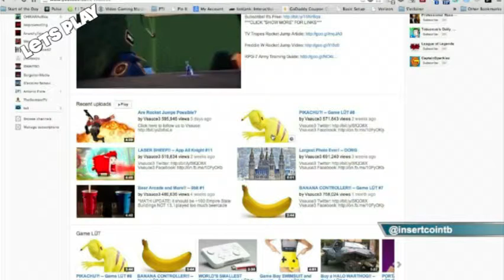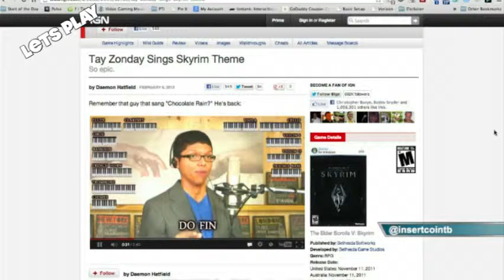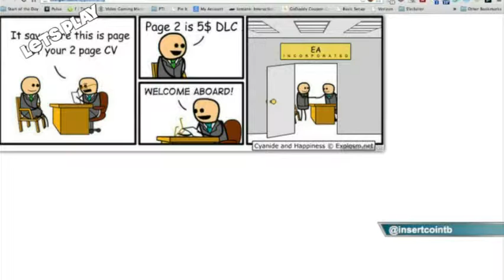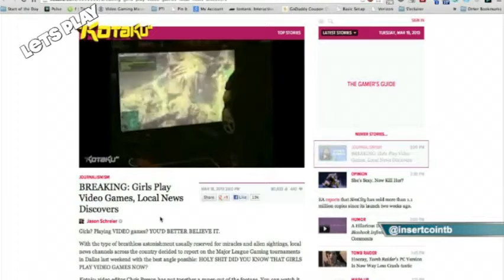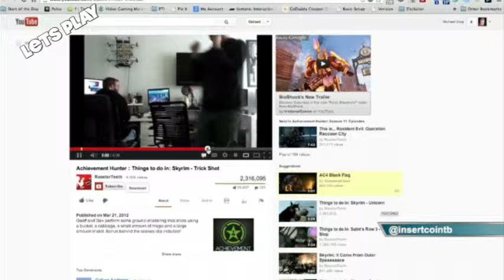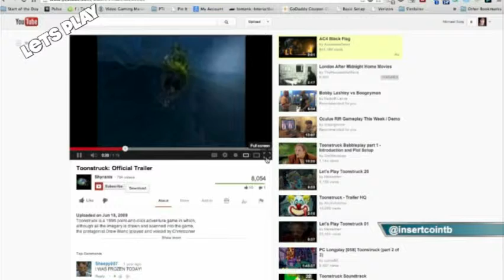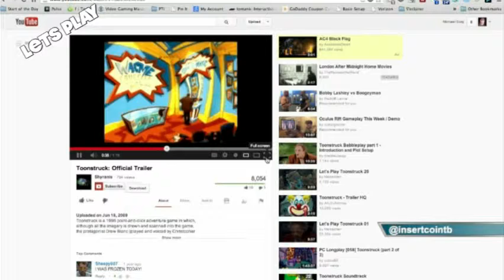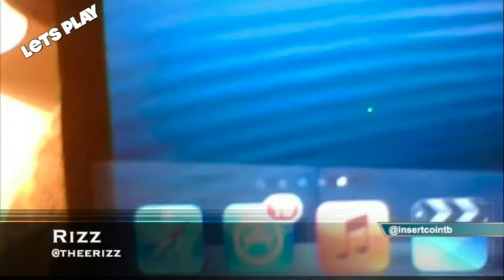Let's Play 35: Girls Are Doing What??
Let's Play 35: Girls Are Doing What?? from InsertCoinToBegin.com's Let's Play. Like this? Watch the latest episode of InsertCoinToBegin.com's Let's Play on Blip!

Bobbyfjtown is joined by Sorgatron, Chachi, and Rizz, and Walt Ribeiro of For Orchestra. This week, we talk about what we played, writing music about Video Games as we talk about Waltapos;s song with Zay Tonday for Skyrim , discover that GIRLS PLAY VIDEO GAMES (!?!?), Draw Something 2 and itapos;s connection to Ryan Seacrest, Our Favorite PC Games and more! The Challenge this week is 7 Little Words or Math Munchers.